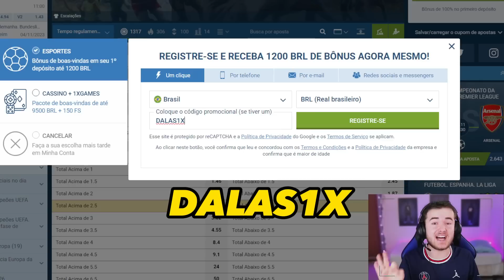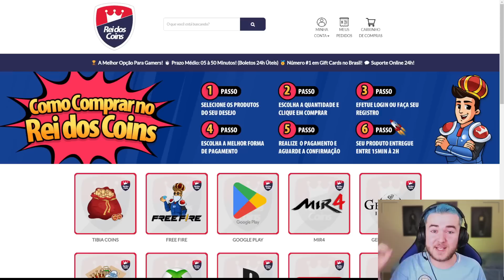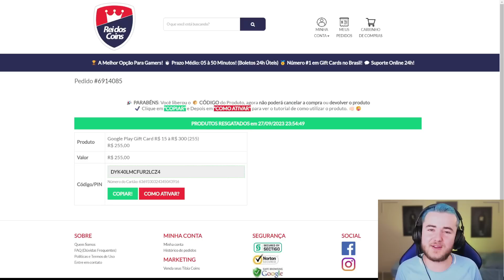🟢🔴⚪TIME DA FINAL DA LIBERTADORES🔵🟡🔵MONTEI TIME METADE FLU X BOCA NO FC MOBILE 24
HOJE É DIA DE FINAL DA LIBERTADORES, BOCA JUNIORS VS FLUMINENSE, E EU MONTEI UM TIMASSO MEIO A MEIO NO FC MOBILE